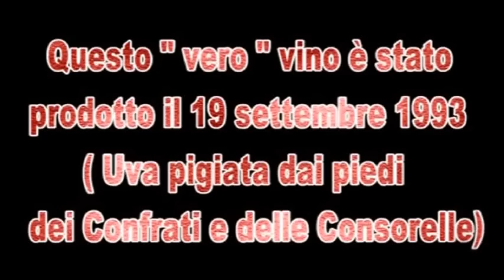Vendemmia a Santa Teresa di Riva (1993)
Pigiatura dell'uva "all'uso antico" nella Masseria Re Enzo a Cantidati di Santa Teresa di Riva (1993).